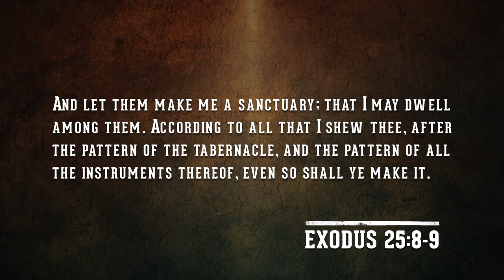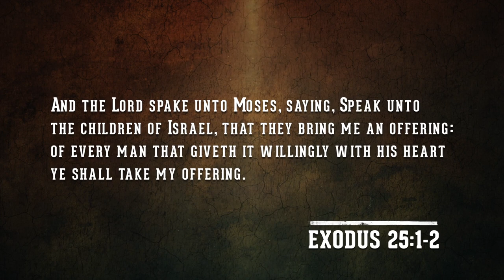The Torah Portions | Terumah with Eddie Chumney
Join Eddie Chumney as he brings Torah Portion TERUMAH.
(EXODUS 25:1-27:19)